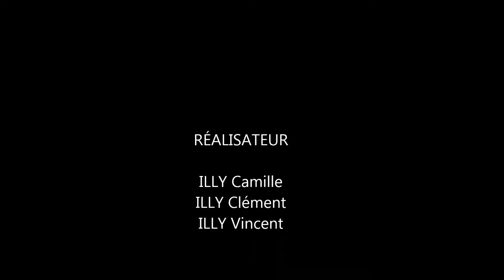St Jean Lespinasse vu du ciel